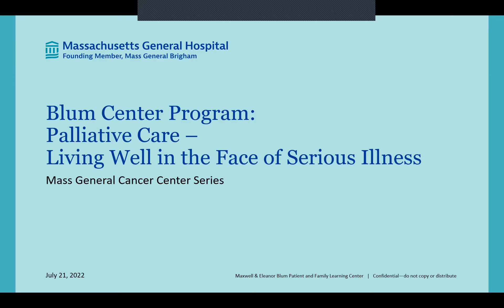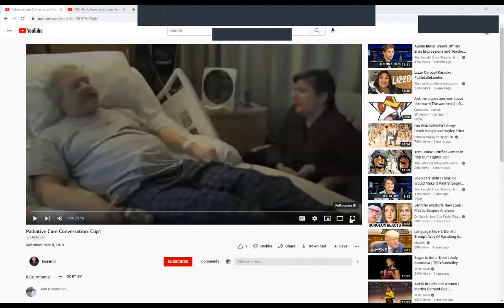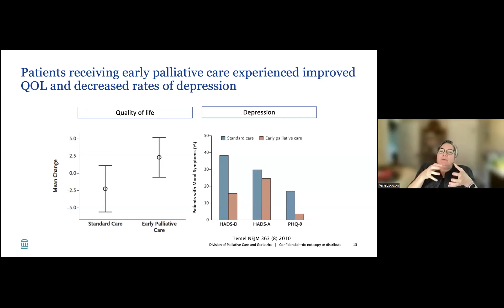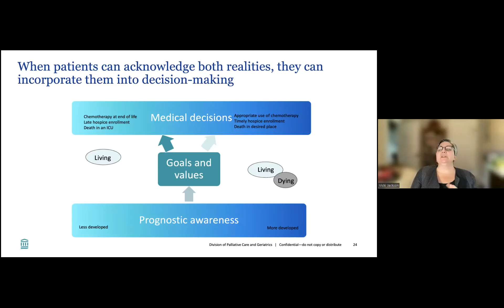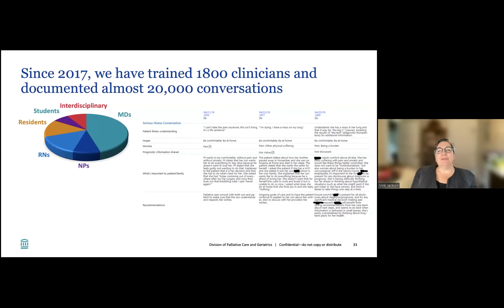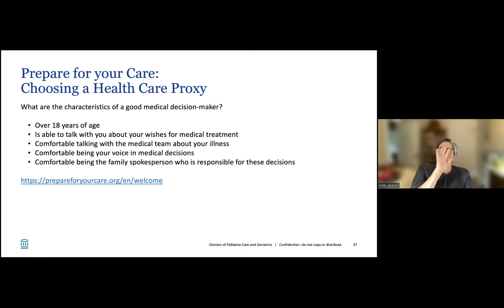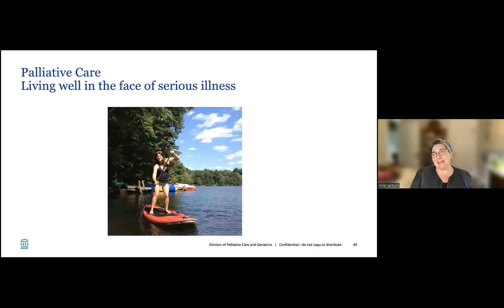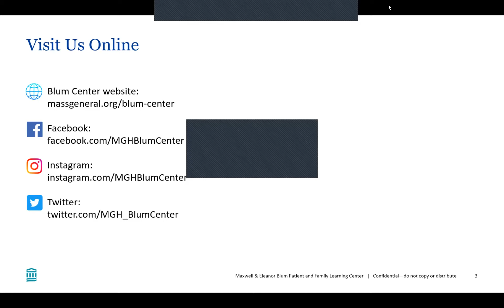Blum Center Program: Palliative Care - Living Well in the Face of Serious Illness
Palliative care is a medical specialty that helps patients and their families live as well as possible when faced with a life-threatening illness such as cancer. In this presentation from July 21, 2022, Dr. Vicki Jackson provides a general overview of palliative care, the services offered at Mass General Cancer Center, and how they can benefit patients and families when cancer has touched their lives.

This program is a collaboration between the Maxwell & Eleanor Blum Patient and Family Learning Center and Mass General Cancer Center.